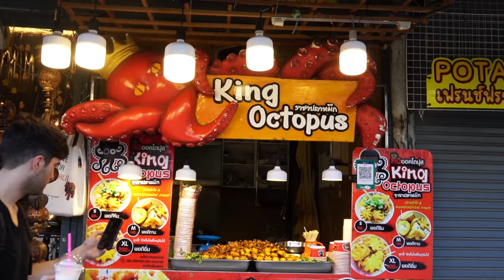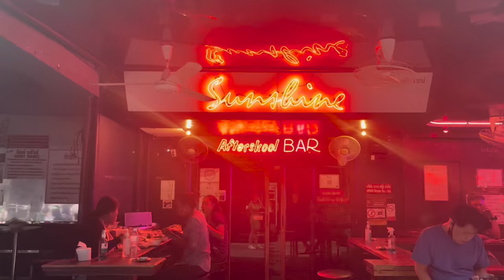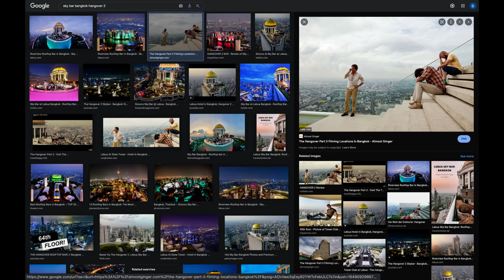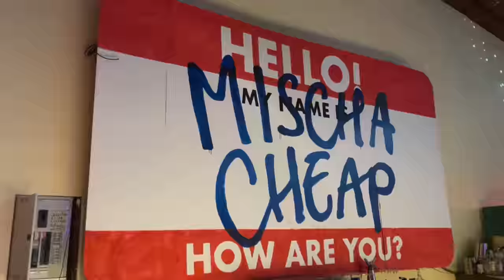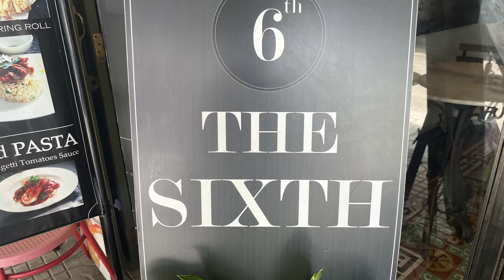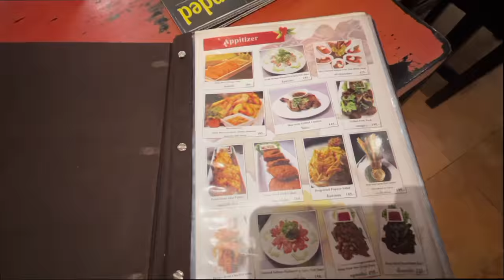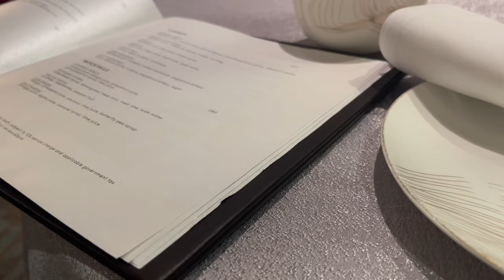Bangkok Thailand - Ultimate Travel Guide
TIMESTAMPS
0:52 how long to stay?
1:21 where to stay?
2:11 the temples
4:36 the markets
6:53 neighborhoods / districts
11:50 the food
17:14 self-care

🔥IMPORTANT LINKS 🔥
MENTAL HEALTH WORKSHEETS & MINI JOURNALS:

JOURNALS / BOOKS
📕The 4 Month Self-Evolution PLAN
📚 BEST Self-help book, journal, & planner